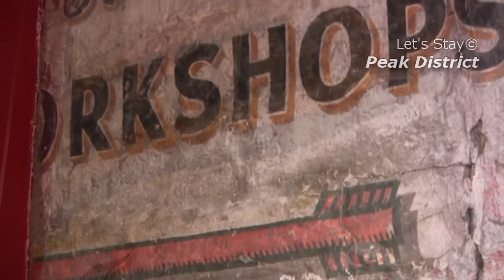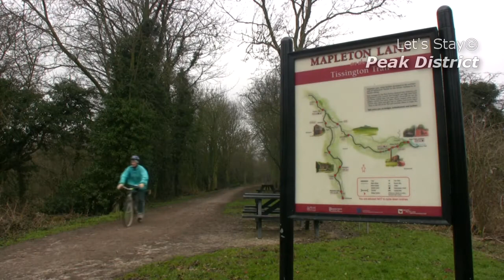Ashbourne video - Peak District village videos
New 2011 HD video of the elegant market town of Ashbourne in south Derbyshire on the edge of the Peak District - for more Peak District Videos please